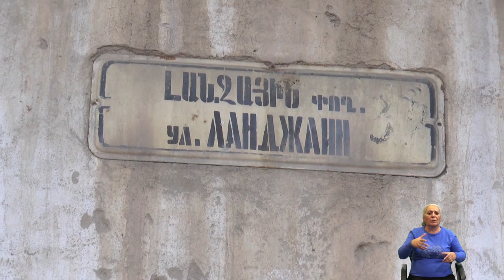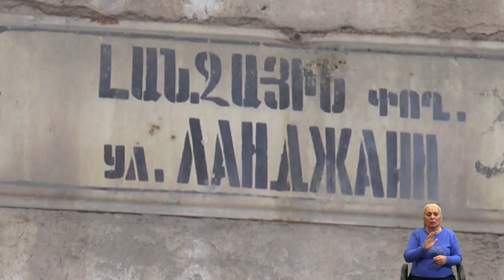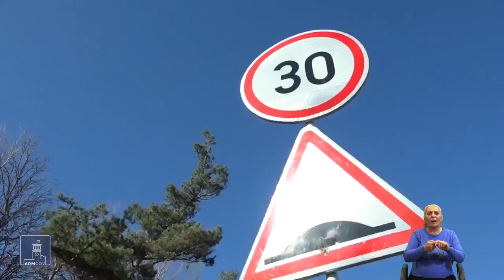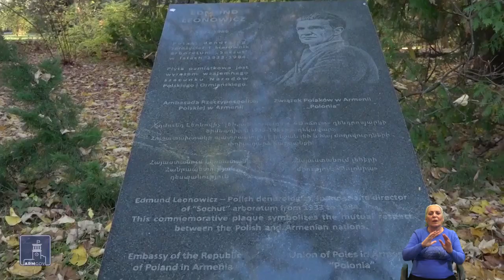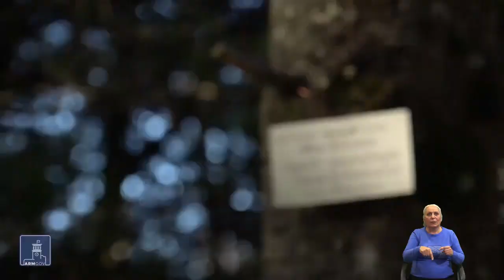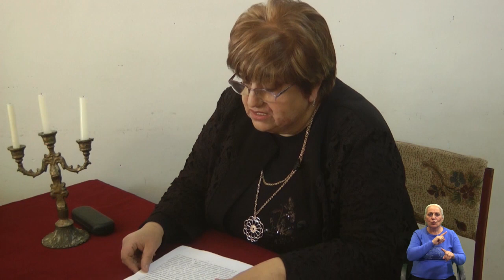Մոլորակ լրատվական գլխավոր թողարկում 07 11 19